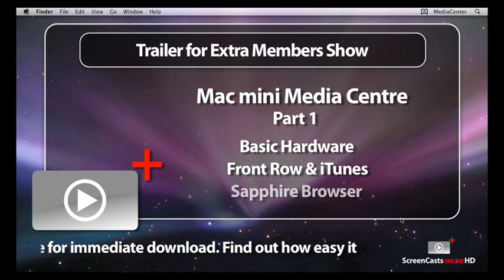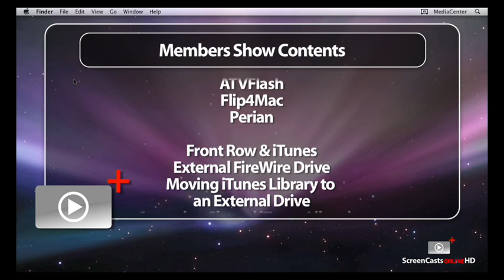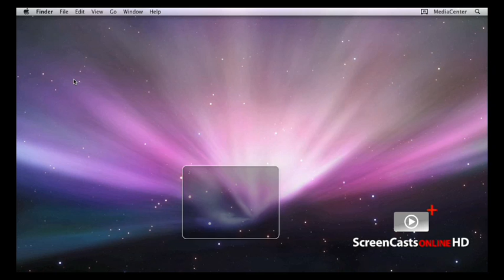198 - [Tr] Mac mini Media Centre - Part 1 [Trailer]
[Trailer for Extra! members Show] Finally, finally, Apple have released an updated Mac mini ideally suited to act as a Mac Media Centre. The previous Mac minis were underpowered in both the processor and graphics departments, making them struggle playing anything over and above standard definition video.

The quiet running and small form factor makes the Mac mini ideally suited to living beneath your TV, and now with its powerful processor and enhanced graphics, the Mac mini is now positioned to be the centre of your digital media experience.

This weeks show is the first of a mini series of shows looking at how to utilise the Mac mini as a Mac Media Centre. As there is so much to cover, I'll start the series from the basics looking at the hardware considerations, how the Mac mini is connected to your TV and audio systems, and looking at using FrontRow, the application within Leopard specifically designed to allow you to control your media using an Apple remote.

I also take a look at using iTunes, moving your iTunes library to an external drive and sharing your external iTunes and iPhoto libraries for use with FrontRow.

To finish off, I look at installing, configuring and using Sapphire - a free plugin for FrontRow that allows you to use FrontRow to manage your external media files. As well as allowing you to use the familiar FrontRow interface, Sapphire has intergration with online services such as IMDB and TVRage to seamlessly retrieve the metadata for your media files.

In future weeks, I'll be taking a look at additional third party utilities and viewers, along with the various options and utilities for controlling your Mac Media Centre using the iPhone or iPod Touch.

Please note that if you're receiving this notification via the ScreenCastsOnline email notification service, the link inserted below is for access to the free version (or trailer) of this show. If you're a ScreenCastsOnline Extra Member you should receive the members version of the show via iTunes or directly from the ScreenCastsOnline ...